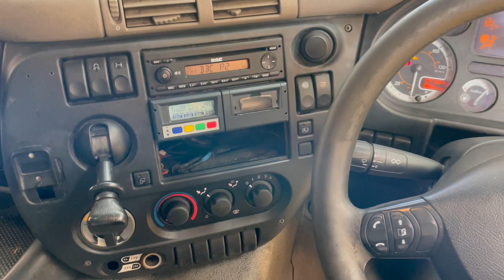New In Stocklist For Sale: DAF CF75 310, 26 TONNE INSULATED FRIDGE/FREEZER – 2012 – P012 XEE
DAF CF75 Series Day Cab.
Gray And Adams 31Ft Insulated Fridge/Freezer Body C/w Insulated Barn Doors And Moveable Partitions.
Frigo Block FK 24 Generator Powered Fridge Freezer Unit C/w In Cab Controls.
Dhollandia 2,000 Kg Underslung Tail Lift.
Body Interior Lights.
3 Phase Overnight Hook Up Point.
Exterior Sunvisor.
385 65 R22.5 Wheels and Tyres Fitted to Front Axle.
Cruise Control.
Wheelbase: 5.6 Mtrs.
Front Axle Plated Weight: 9,000 Kgs.
Plated Weight: 26,000 Kgs.
Design Weight: 26,000 Kgs.
Vehicle Length: 11.7 Mtrs.
Vehicle Height: 3.8 Mtrs.
Vehicle Width: 2.5 Mtrs.
Tested Until End : June 2022.
Mileage As Shown: 767,254 Kms.
Registration Number: PO12XEE
Spec Number: 31090